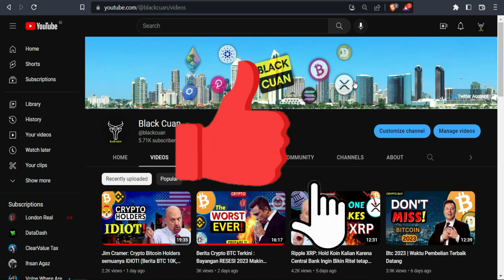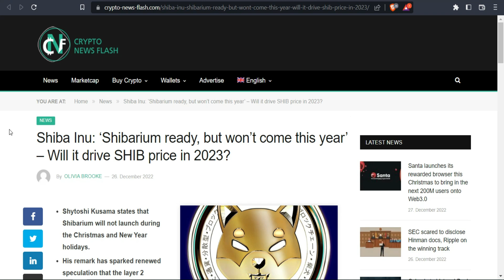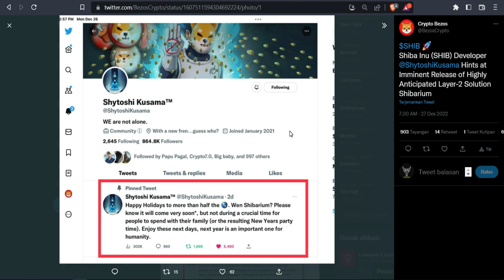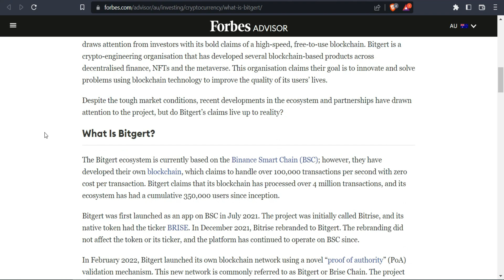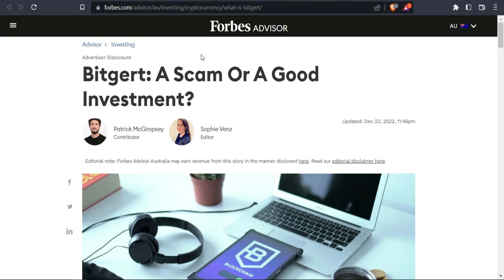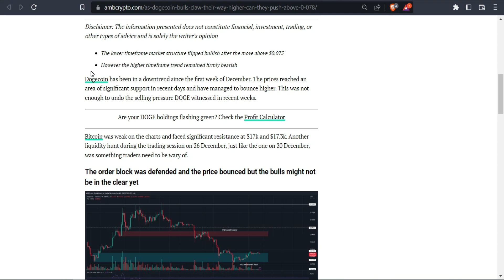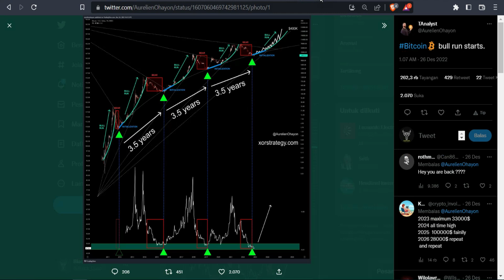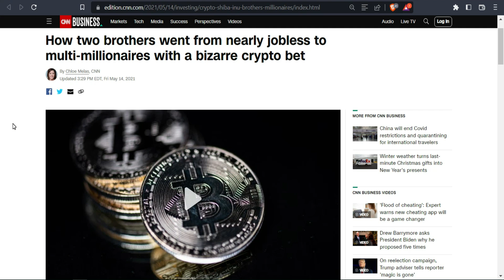Dogecoin: Elon Musk Beri Kejutan Lagi! What's Next DOGEFATHER?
Update kali ini adalah tentang meme coin yang potensial. Dogecoin: Elon Musk Beri Kejutan Lagi! What's Next DOGEFATHER?